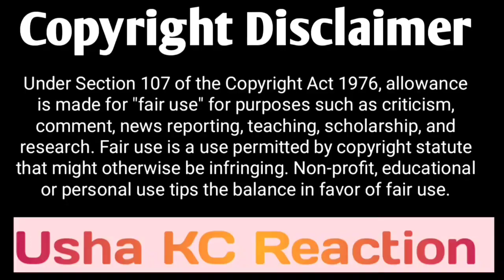KGF Chapter 2 Teaser Reaction | Yash | Sanjay Dutt | Raveena Tandon | Usha KC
KGF Chapter 2 Teaser Reaction | Yash | Sanjay Dutt | Raveena Tandon | Usha KC | Nepalese Reaction | Usha KC